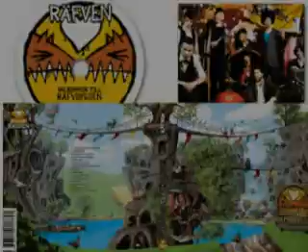Räfven - Dårbalen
Från Räfvens tredje album "Välkommen till Räfvbygden". Release 9 april 2009